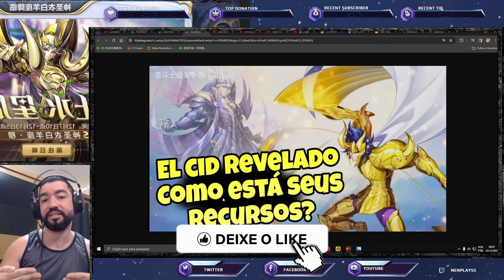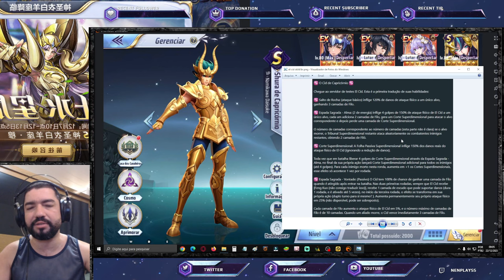Conheça o Set Skill El Cid. DPS Alvo Único e em Área - Saint Seiya Awakening